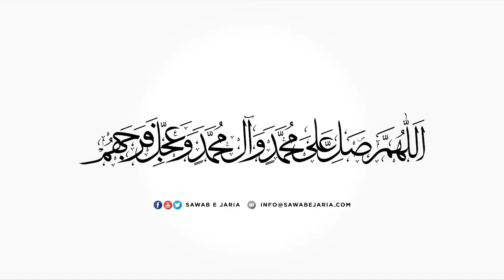Maulana Mujtaba Hassan Jivani | Majlis e sham e ghariba'n| 30th August 2020 [SawabeJaria]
Maulana Mujtaba Hassan Jivani

Majlis e sham e ghariba'n

30th August 2020

 [SawabeJaria]